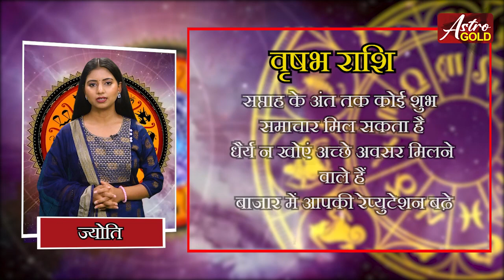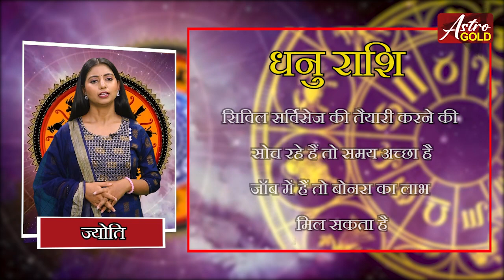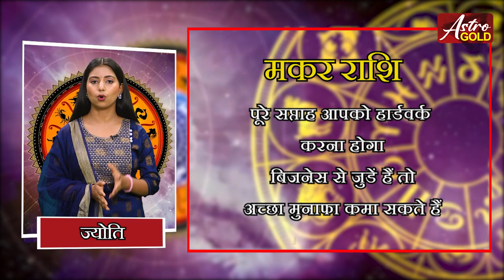23 अक्टूबर 2023 राशिफल | इतनी खुशियां मिलेंगी संभाल नहीं पाएगी ये राशि ! Astro Gold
23 अक्टूबर 2023 राशिफल | इतनी खुशियां मिलेंगी संभाल नहीं पाएगी ये राशि ! Astro Gold